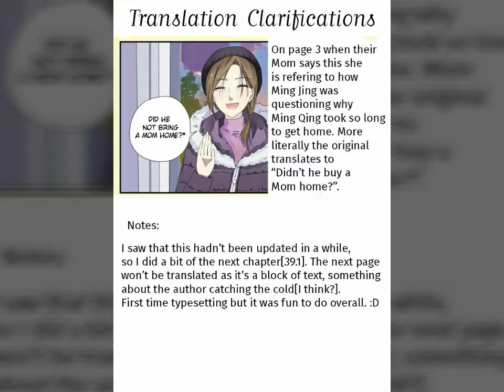Lan Chi - Chapter 39 (EngSub)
I do not own this manga.
I am just "Lan Chi Manga" fans.
You can pause it for read the text or make it slow speed and can adjust the quality of the video.